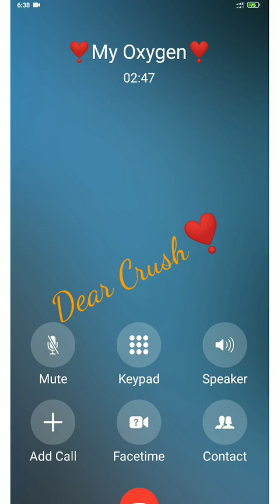part 1 !! 😭 Gf ki shaadi fix ho gayi!! sad call recording 😂😂 Last phone call recording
❣️ please share  this mix on social sites ( Facebook,Google, twitter etc) to more people could listen it !

All images, pictures, music show in this video  belong to respected owners.🙏

    This channel is all about the  sharing the shayari, gazal ,Gulzar shayari,hindi shayari poems to all his members.

  Every poetry lovers will gonna love this channel.